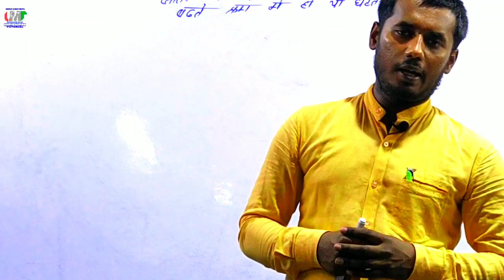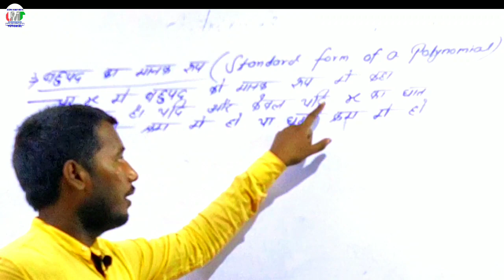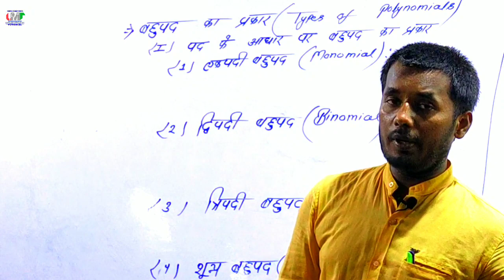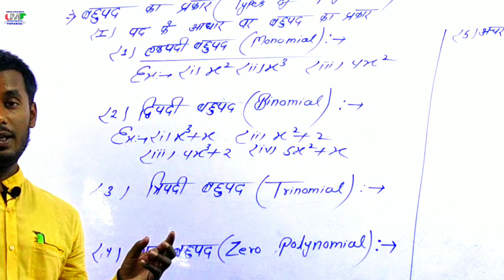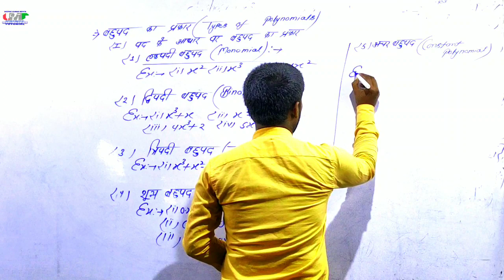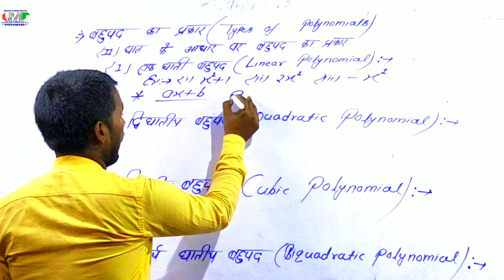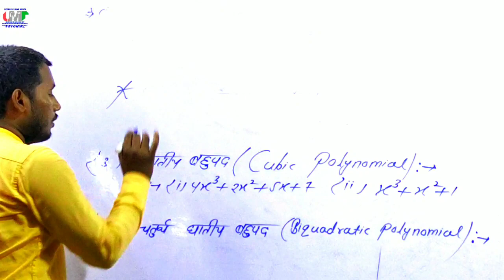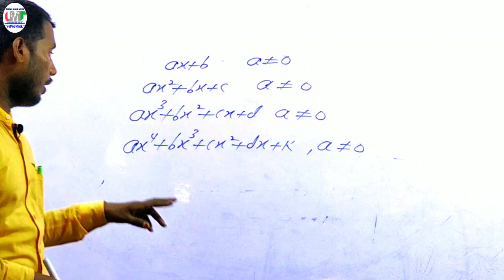बहुपद(Polynomial) |Class 10th MATHS | Online Class|Dr. K.C.Sinha|PART-2|LATEST VIDEO 2020